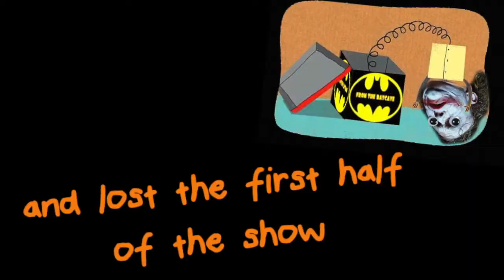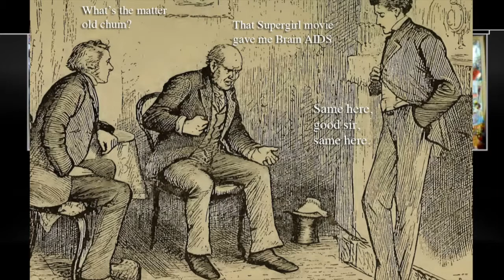Stupidgirl Spectacular (49)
This time on FTB it's the Stupid... err Supergirl Spectacular.